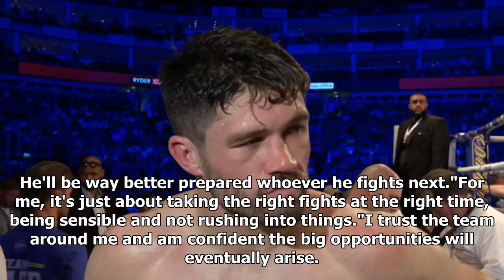BREAKING NEWS: John Ryder gunning for domestic clash with Chris Eubank Jr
John Ryder sees a British showdown with Chris Eubank Jr as an “ideal alternative” following his disappointment at not getting a shot at world champion...
Breaking News, Latest News and Videos
Thanks!